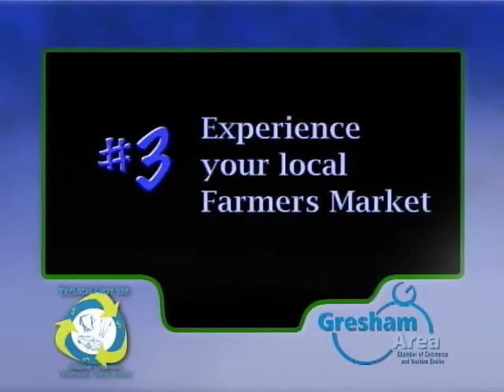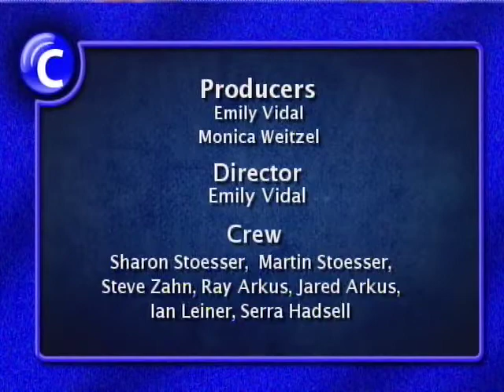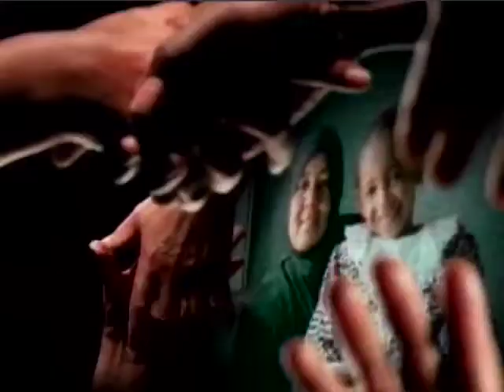Community Hotline 12/19/12